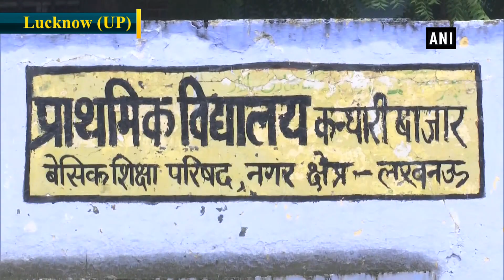This govt school in Lucknow fails to provide basic amenities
Lucknow (Uttar Pradesh), Aug 19 (ANI): A government primary school in Lucknow’s Kandhari Bazar lacks basic amenities for students. Even in extreme humid season, there is no electricity in the school. Students carry hand-fans to bring respite from scorching heat. A pile of garbage is dumped right outside the school. The building of school is in a shabby state.